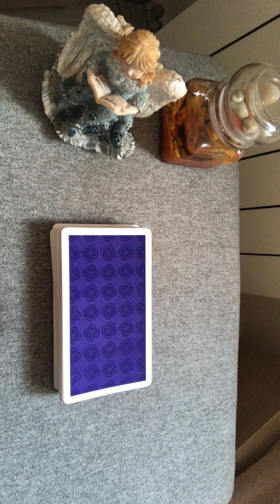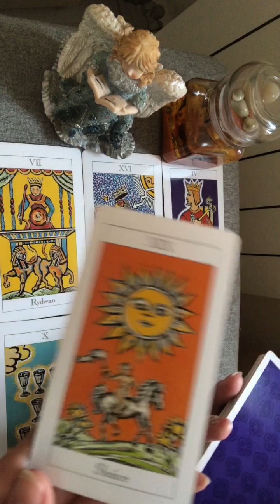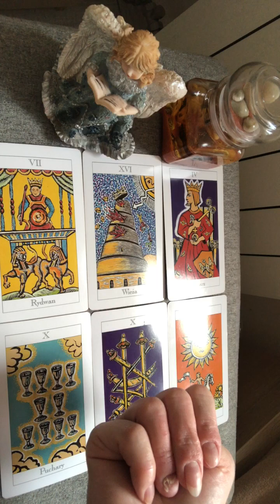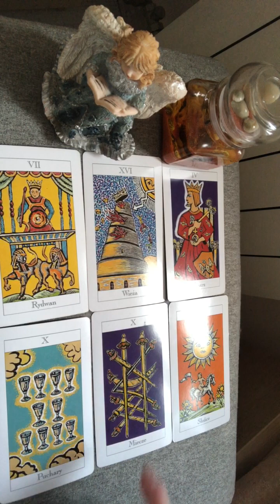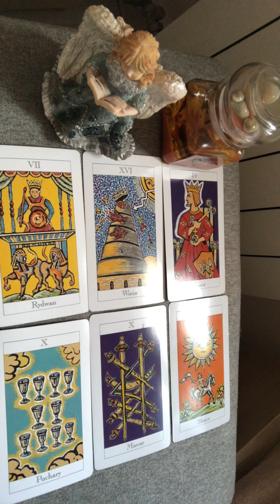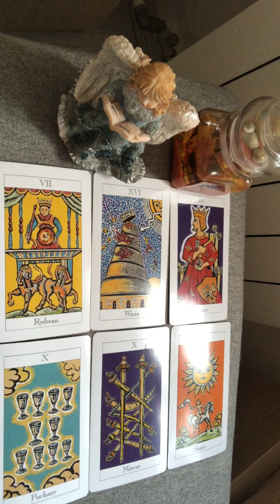Rak Cancer Co jest przed Nami ukryte Marzec 2023 Pełnia Księżyca Tarot Horoskop